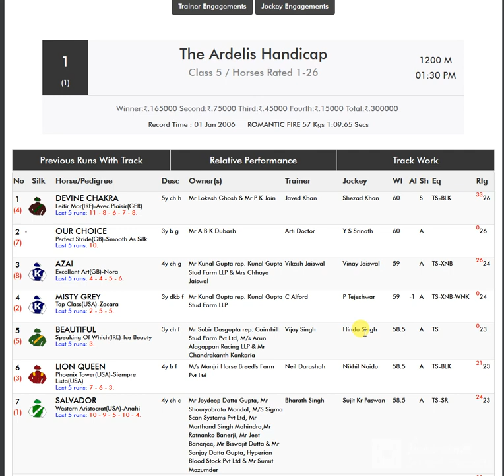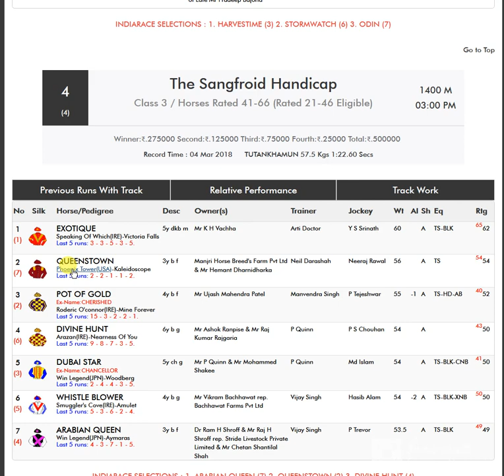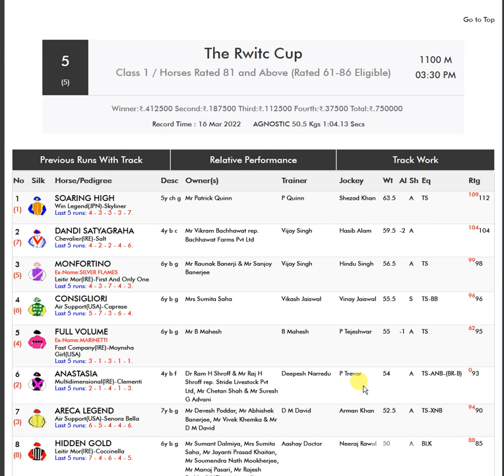Tips for Kolkata Race 12 Nov 2022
Tips for Kolkata Race 12 Nov 2022. Best of Luck Friends.